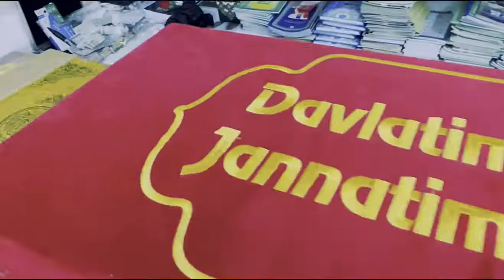Jahannam vasfi | Abdulloh domla